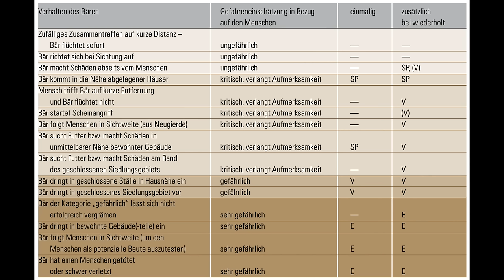Bayrisches Bärenmanagement - Adbenskalender 23/23